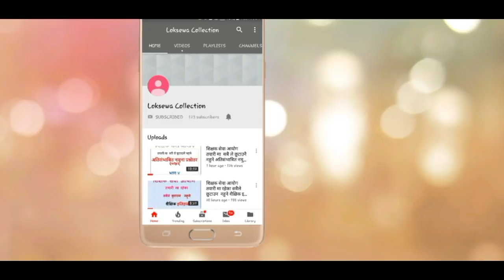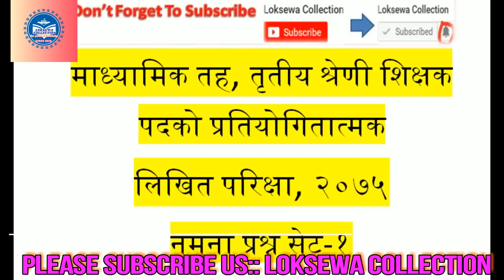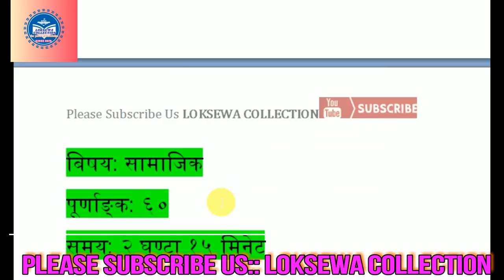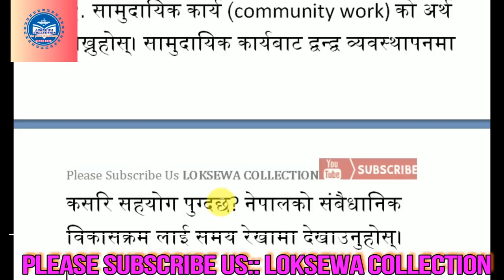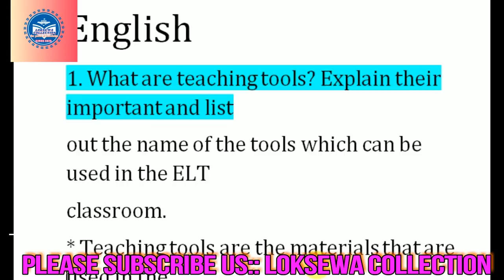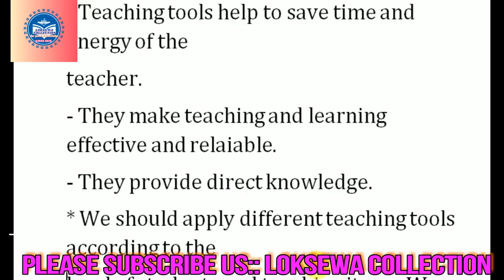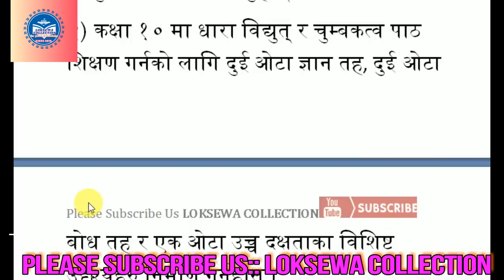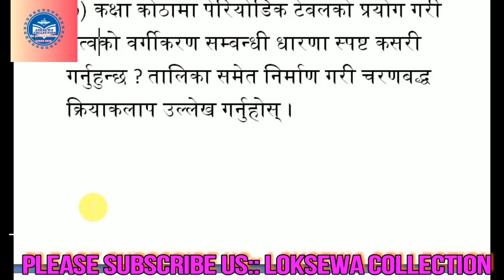शिक्षक सेवा आयोग माध्यमिक तह नमुना बिसयगत प्रश्नोतर २०७५,एकचोटी हेर्ने पर्ने अति महत्योपूर्ण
A Presentation Of Loksewa Collection

Audio/ Video Available Only On Loksewa Collection

All the Audio and Video rights of this Video is owned only by Loksewa Collection

२०७५ असार २९ गते को अस्थायी शिक्षक परिक्षा नि.मा.बि मा सोधियको सम्पूर्ण बस्तुगत प्रश्नोतर

२०७५ असार २९ गते को अस्थायी शिक्षक परिक्षा निमाबि मा सोधियको सम्पूर्ण बस्तुगत तथा बिसयगत प्रश्नोतर